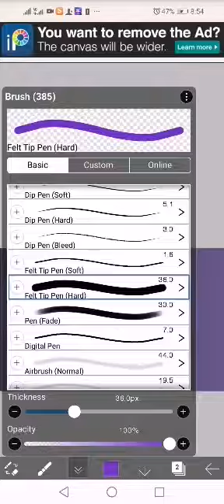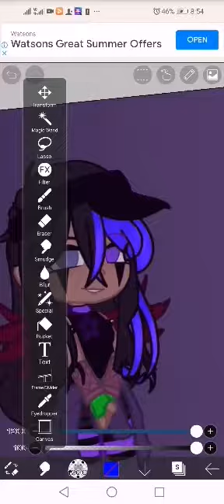How to edit hair for beginners ||easy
Hoped you enjoyed the video! ૮ ˶ᵔ ᵕ ᵔ˶ ა
You hungry?
heres Chocolate!₍ᐢ.  ̫.ᐢ₎
( づ🍫⊂ )

Scroll down to see my BIG SECRET!! :0
it has an end so dont worry :D

LOL